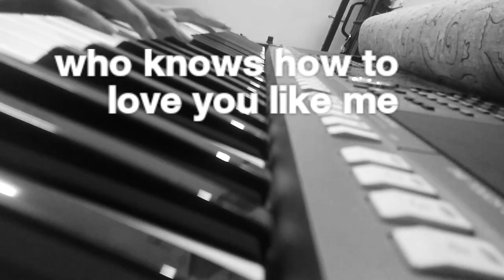Charlie Puth & Selena Gomez- We don't talk anymore (Piano cover)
Charlie Puth & Selena Gomez- We don't talk anymore

P.s- I record the video and audio seperately then mix it later. So there can be some synchronizing issue.